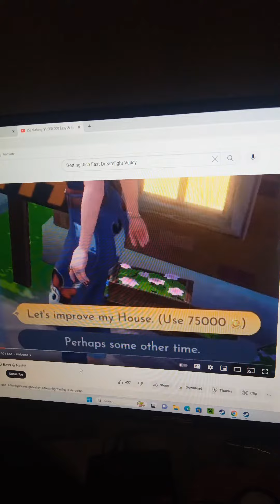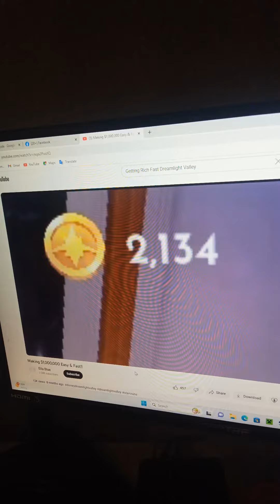Screw you, Scrooge McDuck!!!